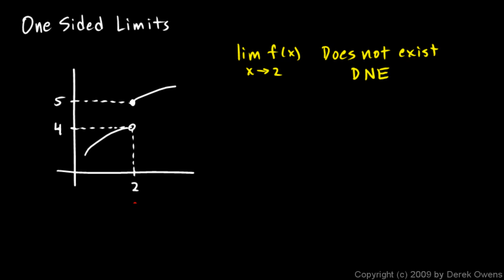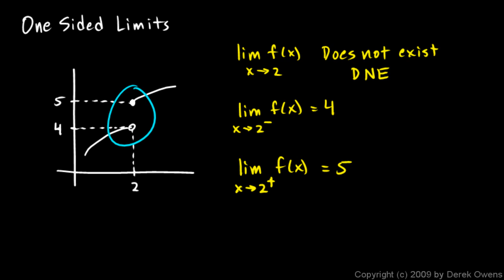Calculus 2.2b - One Sided Limits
When a limit does not exist, it may still make sense to describe the behavior of a function in terms of one sided limets.